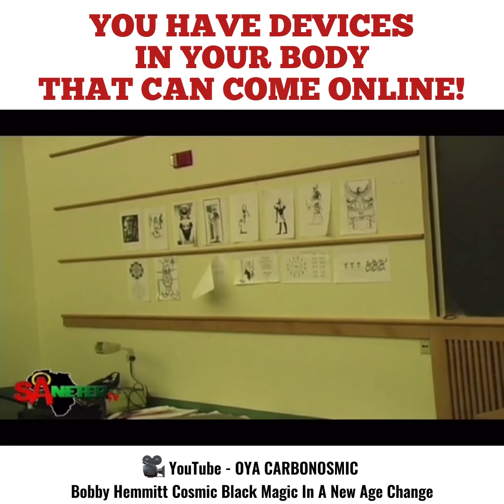You Have Devices In Your Body That Can Come Online - Bobby Hemmitt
You Have Devices In Your Body That Can Come Online ✨